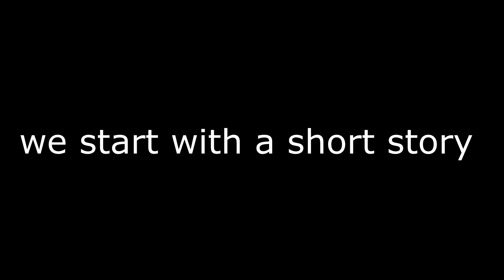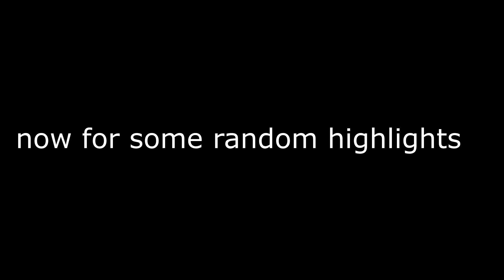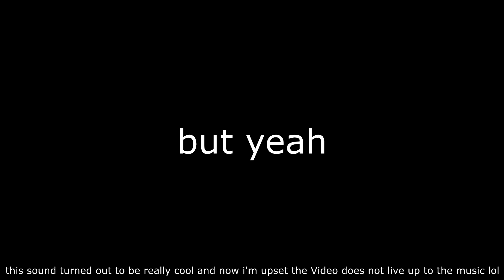War Thunder highlights #1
not my best gameplay but i actually lost the gameplay i wanted to use for this so here is this,

yes i play on low graphics because its night and day how much easier it is to see things on low,

War Thunder has really good graphics but i would rather not get shot through something i can see but he can't because he is on low and i'm on anything higher then low,